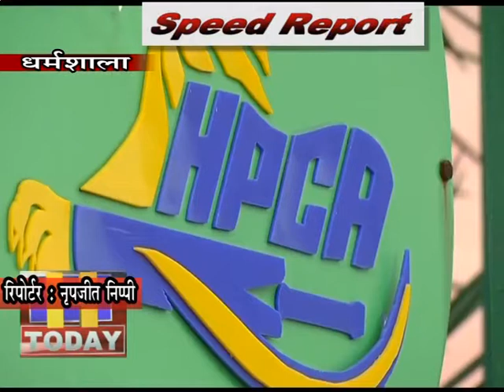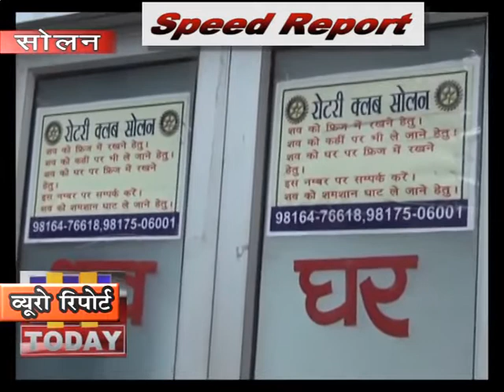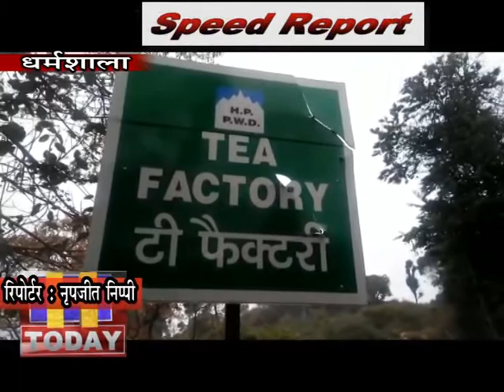2 MAR SPEED 2